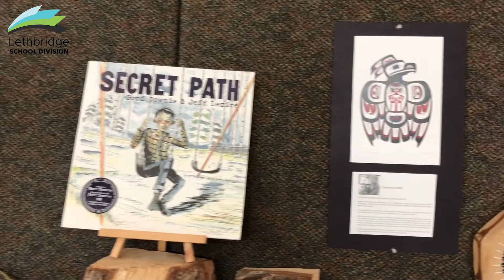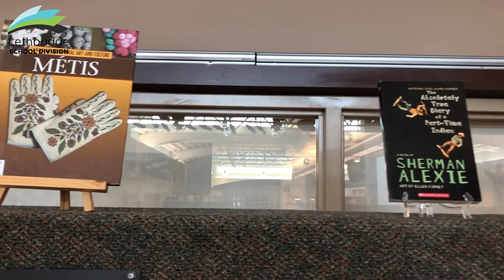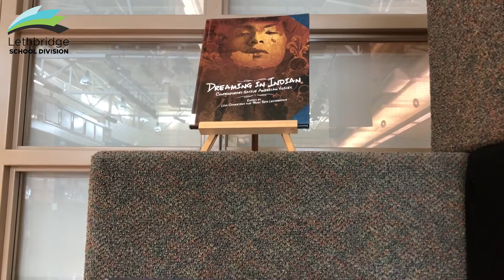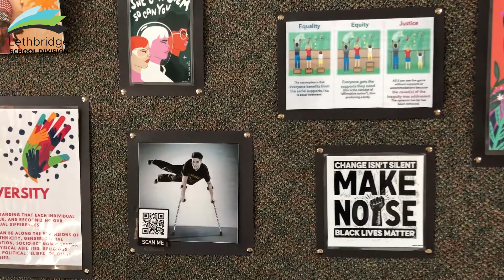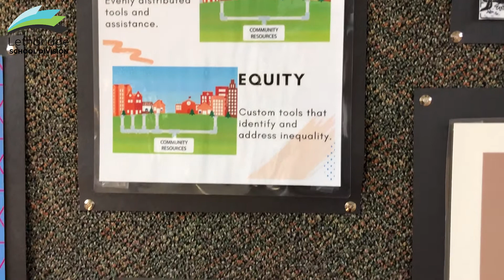Lakie Diversity Displays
Two teachers at G.S. Lakie Middle School have created Diversity Displays inside the school. The displays evoke critical thinking in regards to diversity, equality and cultural appreciation. Some of the displays also have live QR codes that lead to key information and personal stories.